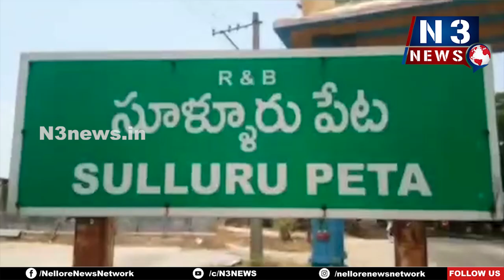అమ్మ‌ణ్ణి స‌న్నిధిలో ఇస్రో చైర్మ‌న్‌..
- రాకెట్ ప్ర‌యోగం విజ‌య‌వంత‌మ‌వ్వాల‌ని అమ్మ‌వారికి ప్ర‌త్యేక పూజ‌లు